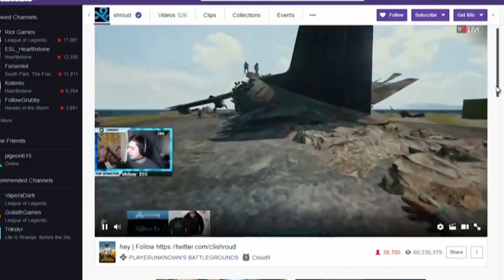TWITCH EXPULSÓ TEMPORALMENTE AL GAMER FELIX XQC LENGYEL | TRAMPA TWITCH RIVALS | HormigaTV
Canal informativo en español. Divulgamos las últimas noticias y hechos noticiosos relacionados con las tecnologías de la información, la electrónica de consumo y la vida digital.
Elaboramos entrevistas, reportajes, programas especializados y mucho contenido audiovisual